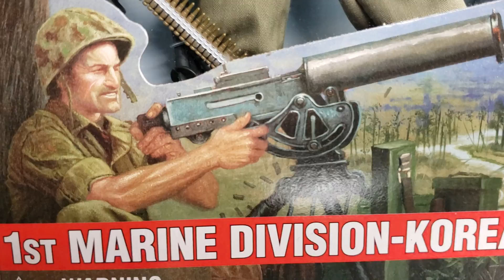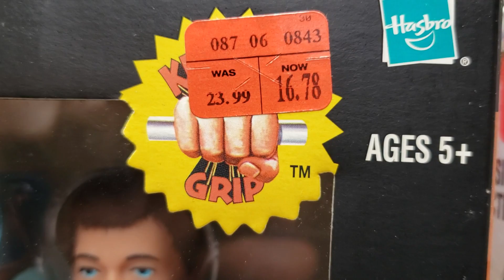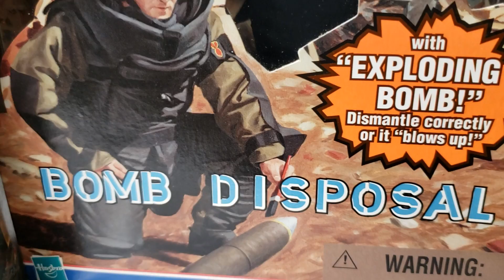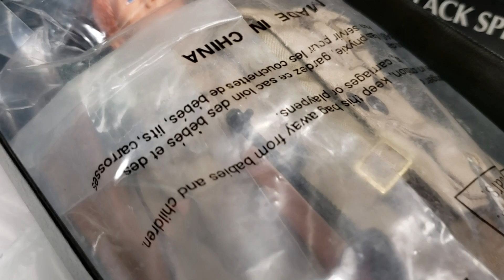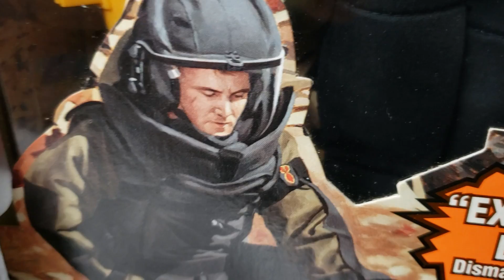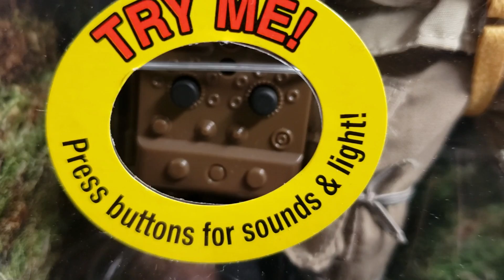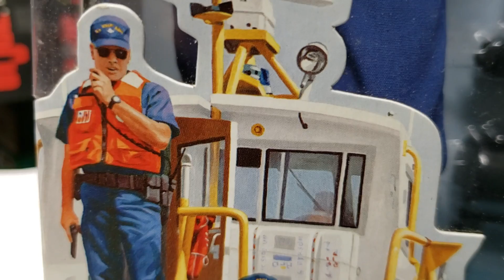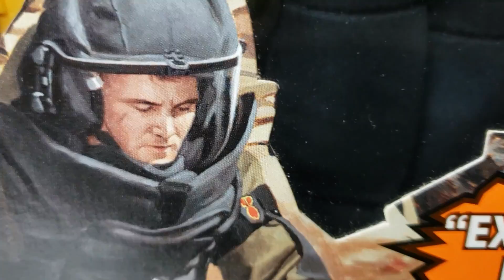MIB'S : FAVORITE GIJOE BOXED FIGURES !!!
WELCOME TO THE MIB MASTER TOY MUSEUM ! TODAY FOR YOUR VIEWING PLEASURE, WE WILL BE SHOWCASING SOME OF MIB'S FAVORITE GIJOE BOXED FIGURES ! A ABSOLUTELY BEAUTIFUL COLLECTION OF SOME OF MIB'S FAVORITE GIJOE FIGURES , IN HIS MUSEUM COLLECTION ! WHAT ARE SOME OF YOUR FAVORITE GIJOES IN THIS VIDEO ? LET US KNOW !